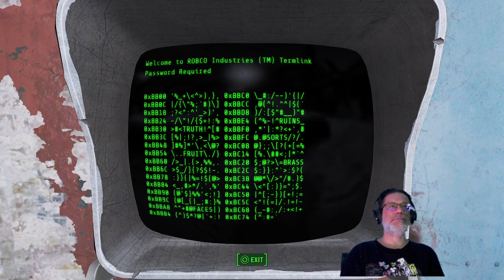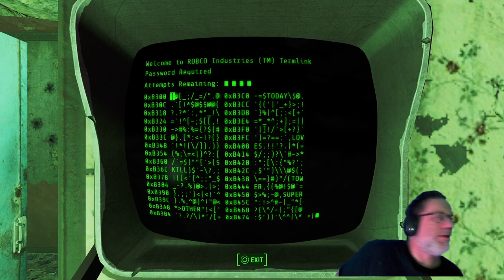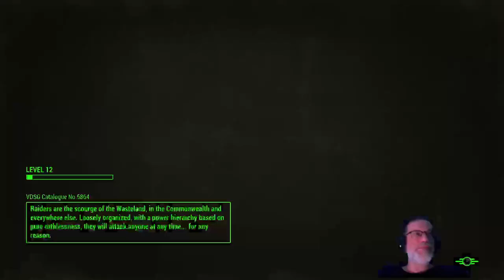Pt 3: Fallout 4 PS5 NEXT GEN